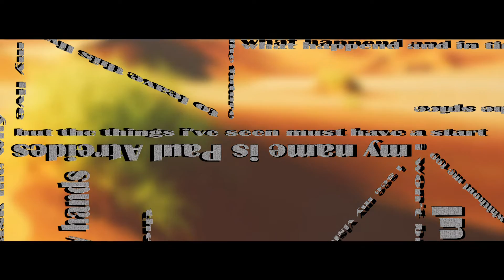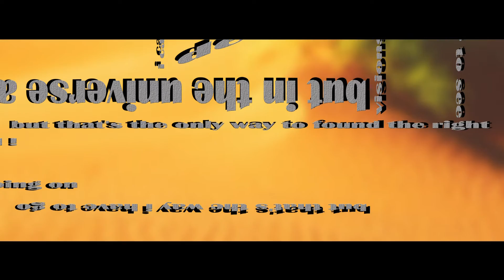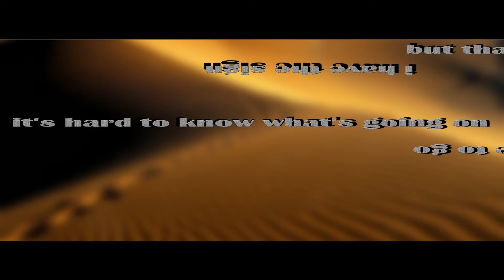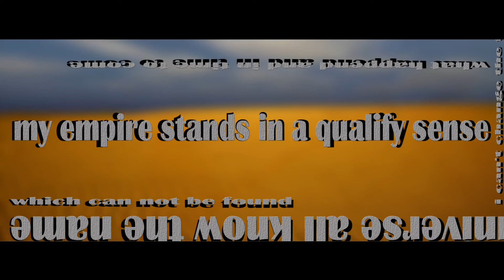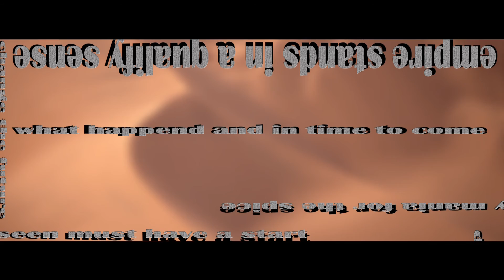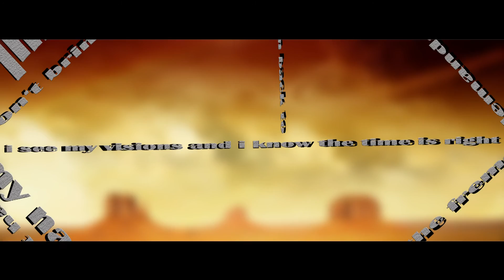Mad Alien - Kwisatz Haderach (part3) official Lyric Video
This is perhaps the oldest Mad Alien song ever.
Actually, I wrote him back then for Ill Prophecy with Michael Kiske on vocals.
But after Michi went to Helloween, Ill Prophecy broke ... I took it as the first song for Mad Alien!
I was inspired for this song by Iron Maiden - 'to tame a land "and so it is not surprising that this is the direct continuation of it!

Dies ist vielleicht der älteste Mad Alien Song überhaupt.
Eigentlich schrieb ich ihn damals schon für Ill Prophecy mit Michael Kiske am Gesang.
Aber nachdem Michi zu zu Helloween ging, Ill Prophecy zerbrach... nahm ich ihn als ersten Song für Mad Alien!
Inspiriert wurde ich zu diesem Song durch Iron Maidens - "to tame a land" und so ist es nicht verwunderlich, dass dies die direkte Fortsetzung davon ist!